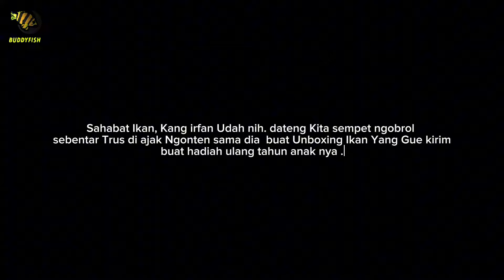Hadiah Untuk Dzaki | Update Stok ikan Buddyfish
Terima Kasih...
Salam Sahabat Ikan